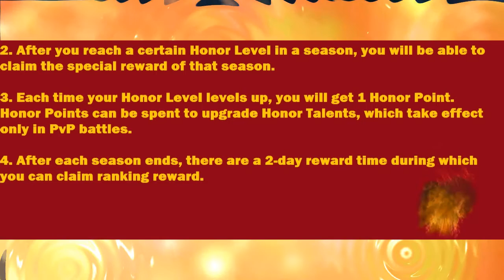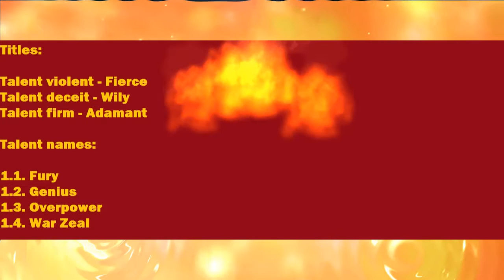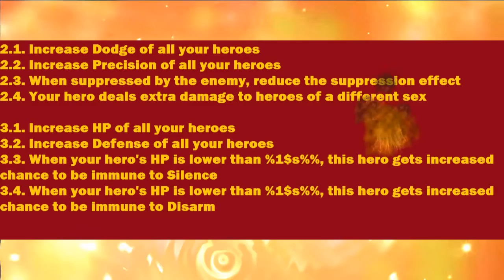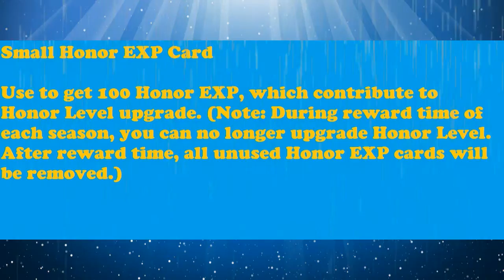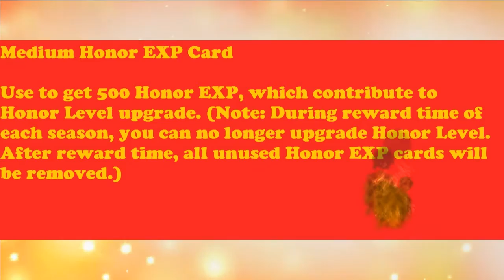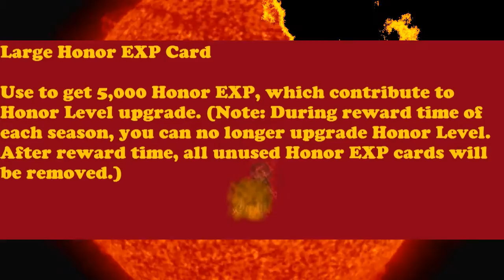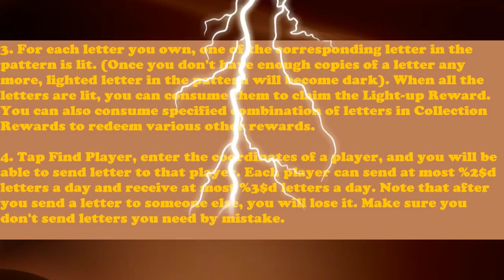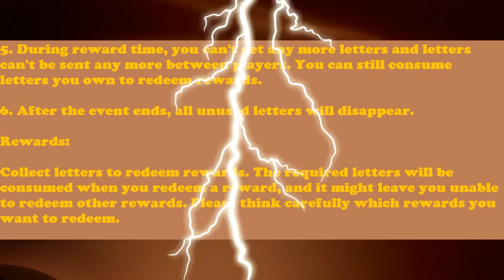Age of Warring Empire: New Upcoming Events! Info date 12/27/16!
In this Age of Warring Empire video I show you 2 new upcoming events!
Check out AOWE Info Channel on Line, Telegram, Facebook, and a Blog!